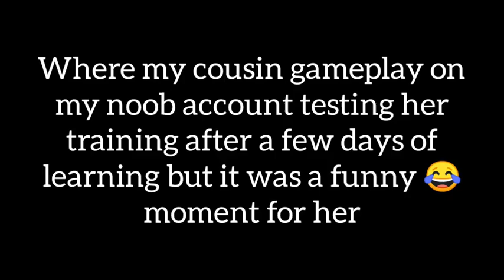The DAMAGE; Cousin's Gameplay Rate the battle